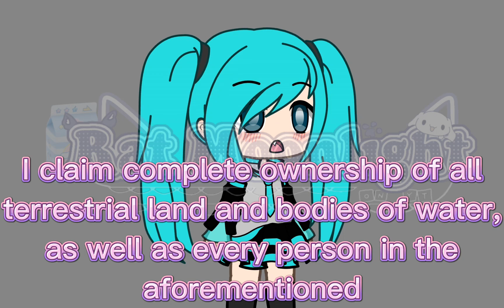World is mine but it gets more verbose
(The first Miku design is inspired by pin)